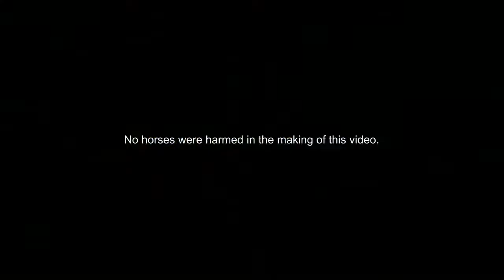Sweet But Psycho ~SSO Music Video~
A rider is having trouble getting her  Welsh pony mare to cooperate. She is crazy as she runs into things just to rebel. Eventually the rider succeeds.

Thank you to my editor for working with the footage I gave him. He really makes the video the best they can be.
Info:
Sweet But Psycho- Ava Max.

Horse:  Gothland Pony- Vanilla